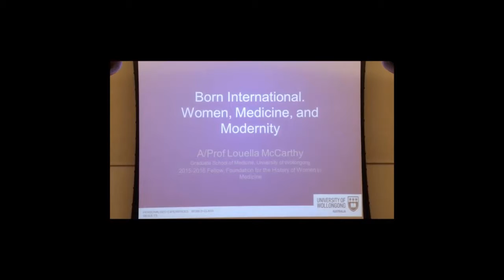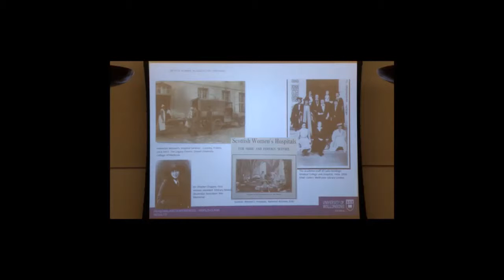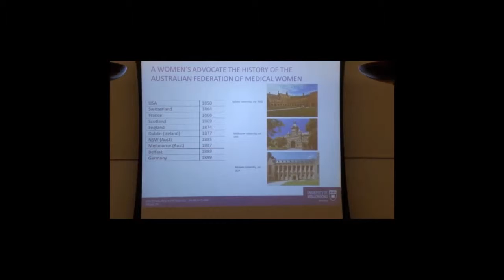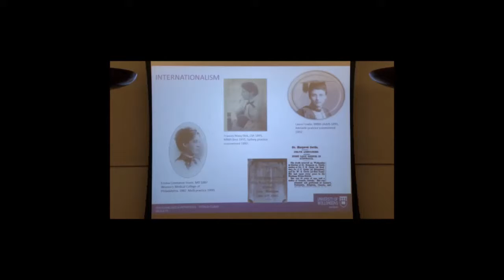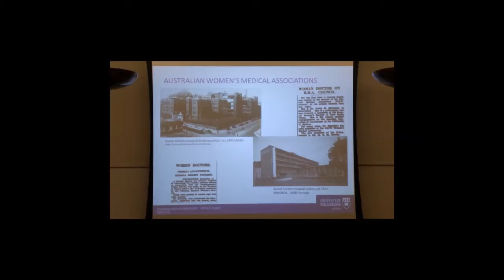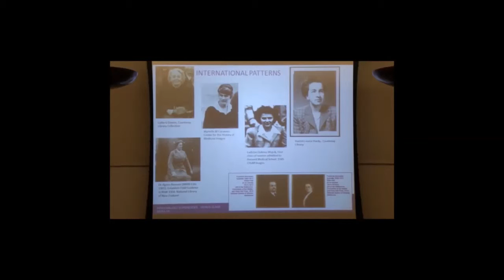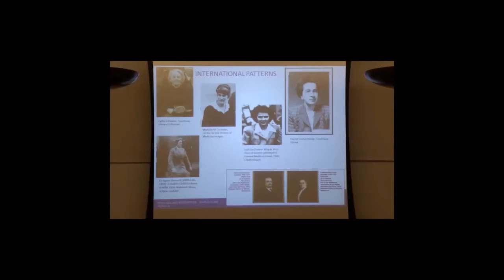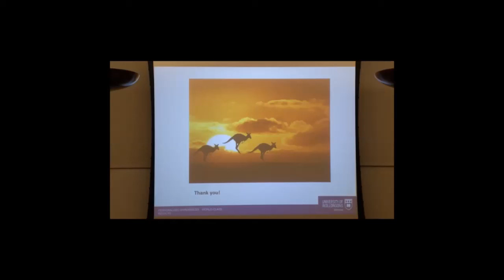2015 Foundation Fellow's Lecture - "Born International. Women, Medicine and Modernity"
On November 3rd, Dr. Louella McCarthy, our 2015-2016 Foundation for the History of Women in Medicine Fellow, presented a lecture based on her paper, "Born International - Women, Medicine and Modernity." Her lecture was hosted jointly by the FHWIM and The ARCHIVES for WOMEN in MEDICINE as a part of their 10th year anniversary celebration which featured "...researchers who have used our collections to further the study and impact of women leaders in medicine. " Dr. McCarthy is Associate Professor and Academic Leader of Community Engagement in the Graduate School of Medicine at the University of Wollongong, New South Wales, Australia.